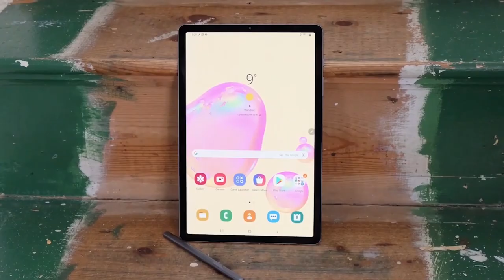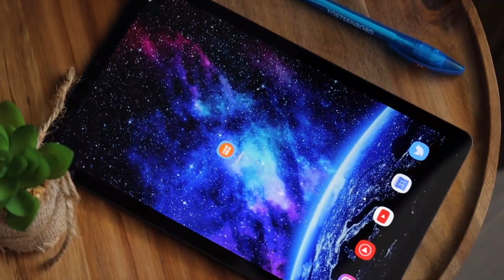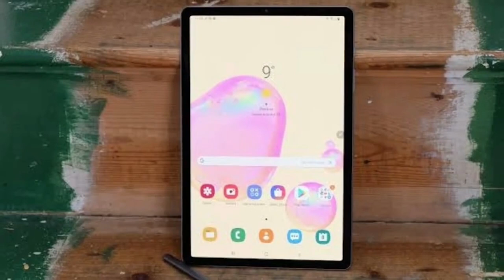Samsung Galaxy Tab S6 Lite I TAG Media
Kompanija Samsung Electronics predstavila je novi Galaxy Tab S6 Lite, pristupačni tablet istančanog stila dizajniran za posao i zabavu. Sa velikim ekranom, tankim i kompaktnim kućištem, uz redizajniranu S Pen olovku, Galaxy Tab S6 Lite je idealan za hvatanje beleški i uživanje u omiljenom sadržaju. Bilo da koriste tablet za posao, učenje ili tokom slobodnog vremena, unapređena S Pen olovka će korisnicima biti idealna za hvatanje beleški i multitasking. Dolazi sa novim dizajnom koji je čini praktičnom i lakom za korišćenje, poput obične olovke. Teška je svega 7 g, dok je njen vrh velik svega 0.7mm. Olovka se uz pomoć magneta može odložiti sa desne strane tableta ili u zaštitnu futrolu, tako da korisnik može biti siguran da je neće izgubiti. Koristeći ovu olovku i aplikaciju Samsung Notes, korisnici mogu da transformišu rukom pisane beleške u tekstualni fajl. Sve beleške sa lakoćom mogu da se eksportuju u PDF, JPEG, text ili Microsoft Word format.
Uz Android 10 operativni sistem, tablet je opremljen I sa najnovijom verzijom One UI Samsung
korisničkim interfejsom, optimizovanog za veće tablet ekrane. Putem Samsung naloga na tabletu, korisnici mogu da primaju i šalju poruke, kao i da telefoniraju.Pomoću poboljšanog Daily Board displeja mogu da kontrolišu muziku, gledaju kalendar ili vremensku prognozu, kao i da pišu podsetnike i kratke poruke. Nove Bixby opcije poput Bixby Voice, Bixby Vision i Bixby Routines poboljšavaju opštu produktivnost i korisničko iskustvo. Uz aplikaciju Samsung Kids korisnici mogu da ograniče dnevno vreme za igranje ili da postave restrikcije na odabranim aplikacijama, i na taj način bezbedno uvedu decu u digitalni svet, uz niz aplikacija za učenje i igre.
Od tehničkih karakteristika pomenućemo da je ekran veličine 10,4 inča, rezolucije 2000x1200 piksela, da dolazi sa 4 GB RAM-a, i 64 ili 128 GB interne memorije za skladištenje podataka, kao i sa baterijm
kapaciteta 7040 mAh.